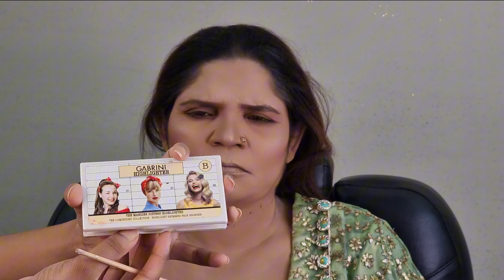Mature Skin Makeup Tutorial || Mature Skin Makeup explained in Simple steps